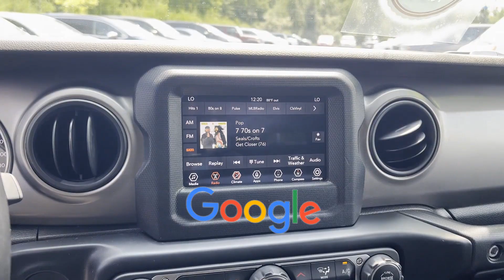2020 Jeep Wrangler Unlimited Sport S Robbinsville, Foxmoor, Windsor, Yardville, Edinburg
2020 Jeep Wrangler Unlimited Sport S 1C4HJXDG8LW201873 Video

This 2020 Jeep Wrangler Unlimited Sport S is full of phenomenal features such as: